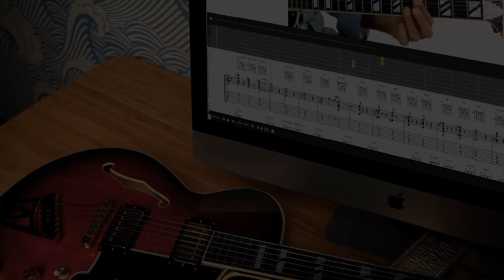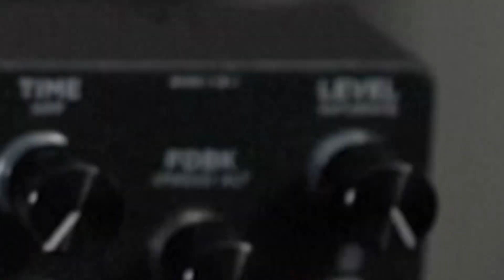I Love the Helix BUT....Can the Helix do the Keeley Halo Effect?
For TrueFire courses and All Access Memberships

I'm a big fan of Andy Timmons' tones and playing, and so when this Halo pedal came out a few months back, I wanted to check it out, but the price was a bit prohibitive. The price in the UK at the time was around £319, though I think they can be found for about £285 now. The key question though - can the Helix do that? I'm not sure, but here's a try.

1:20 Chat and frustration
1:54 What I've Tried
5:17 Conclusion
07:25 - Device A
8:30 - Device B